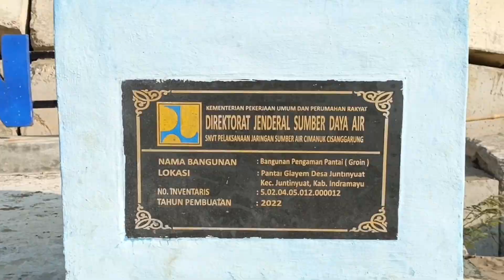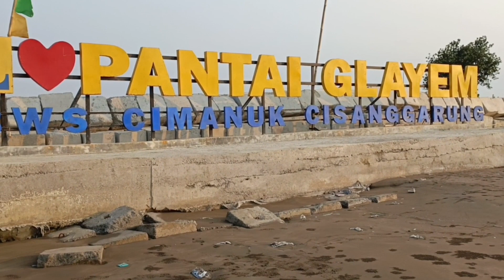OBJEK WISATA PANTAI GLAYEM INDRAMAYU KINI MEMPRIHATINKAN